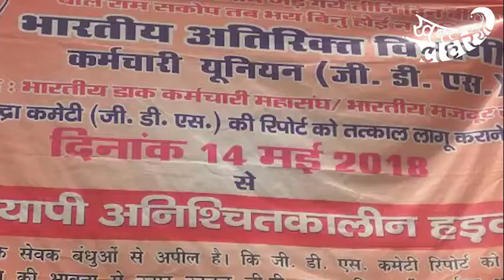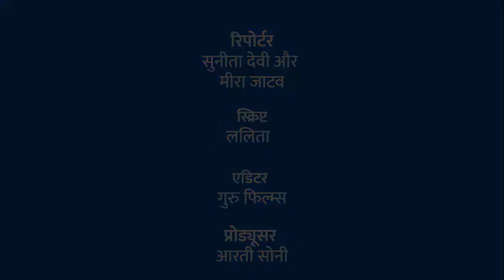चित्रकूट जिले में डाक व्यवस्था हुई ठप, ग्रामीण डाक कर्मचारी अनिश्चित कालीन धरने पर